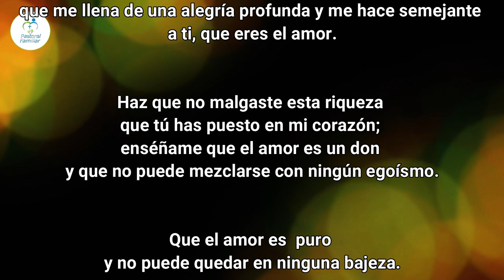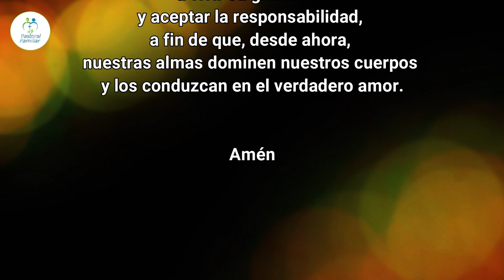ITINERARIO PARA CRECER EN EL AMOR Tema 2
Enlace Cuestionario Tema 2: "El amor que Dios ha derramado en sus corazones"